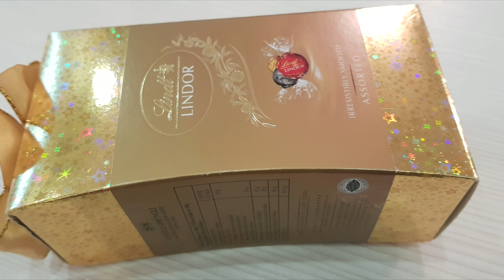Lindt Lindor Irresistibly Smooth Assored Chocolate Unboxing 2020